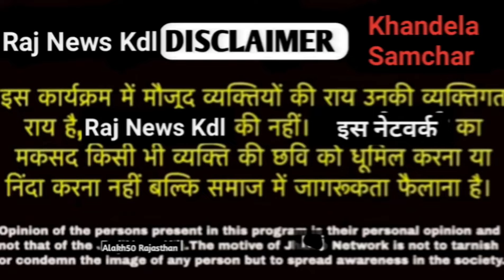इस्लामपुर गांव चुनावी चर्चा मचा घमासान! $राजेंद्र गुढ़ा व कांग्रेस को लेकर बोले~RajNewsKdl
Jhunjhunu उपचुनाव में घमासान! $ राजेंद्र गुढ़ा और कांग्रेस को लेकर जमकर बोले भाजपा समर्थक~RajNewsKdl
Jhunjhunu के दारासर गांव चुनावी चर्चा में मचा घमासान! बोले $ राजेंद्र गुढ़ा चेप देसी अबकी~RajNewsKdl